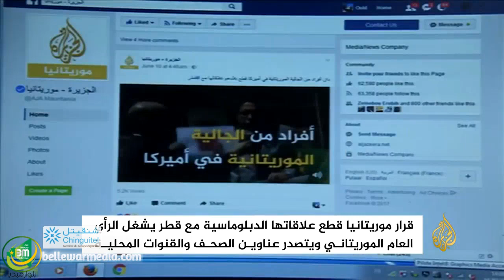تعاطف الموريتانيين مع قطر من الشعر الى صباغة المنازل بالعلم القطري - تقرير زينب بنت اربيه